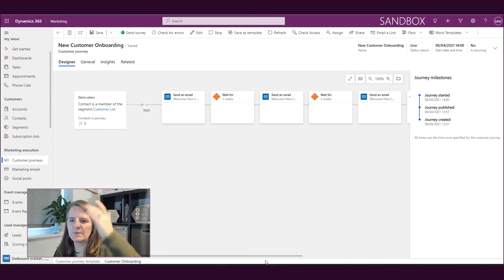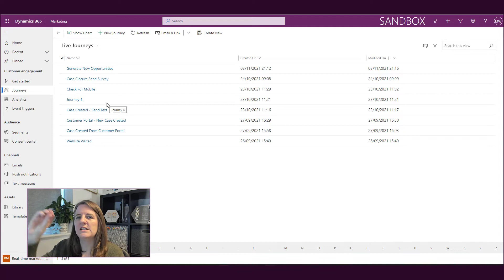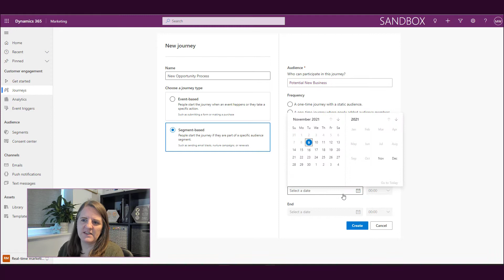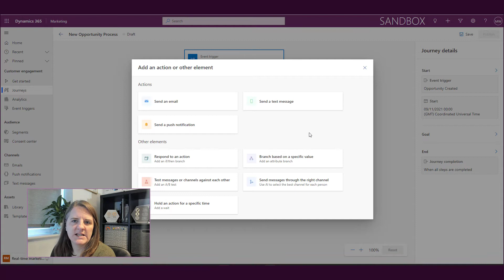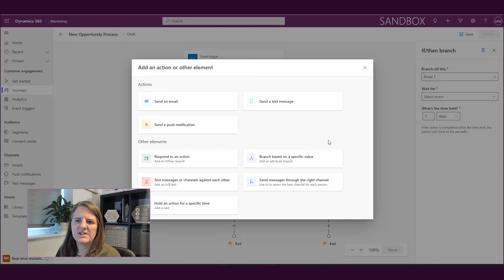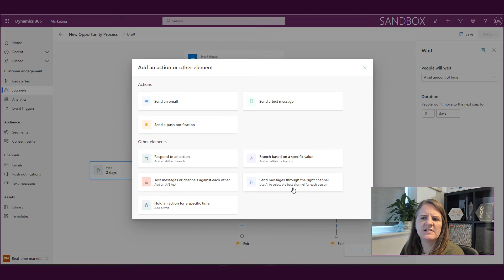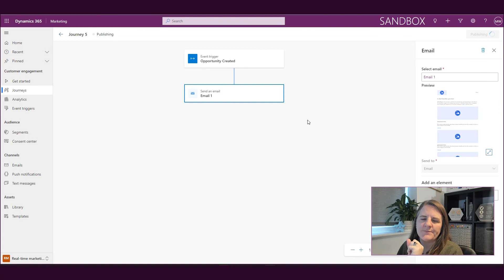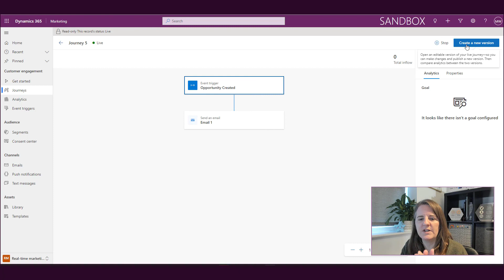J for Journeys - The A to Z of Real-time Marketing Series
It's the letter J, and it's for Journeys.

In this series, I'm covering the A to Z of Real-time Marketing within Dynamics 365 Marketing. We will cover 26 different areas of the product looking at the features and functionality of the Real-time Marketing provided by Microsoft.